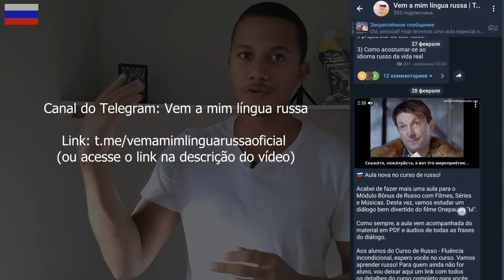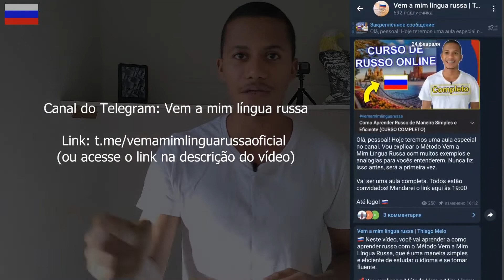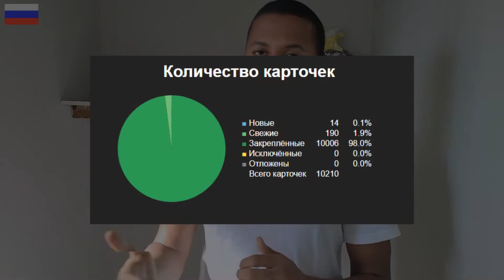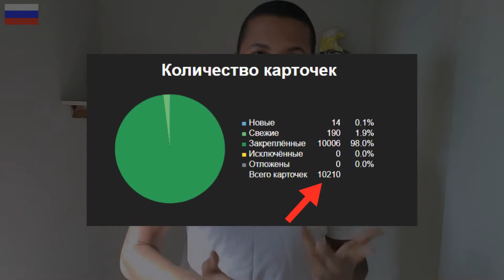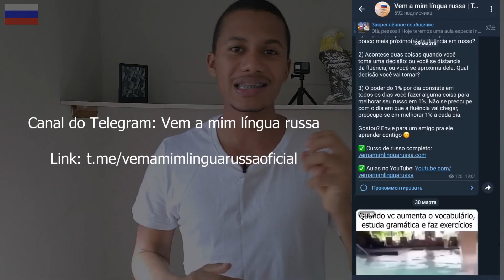Aprender russo demora, mas pode ser mais rápido | Parte 1 - Como eu aprendi russo?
☑️ Aprenda russo no meu canal gratuito do Telegram com dicas de russo e materiais de estudos em português ↴